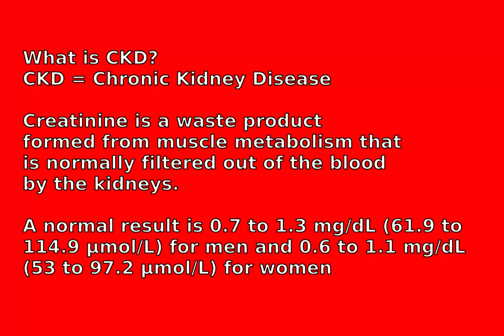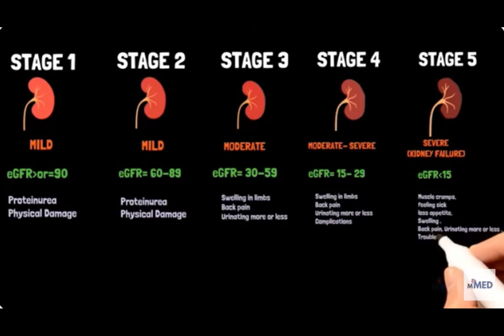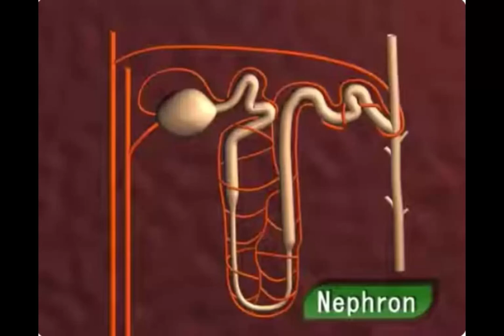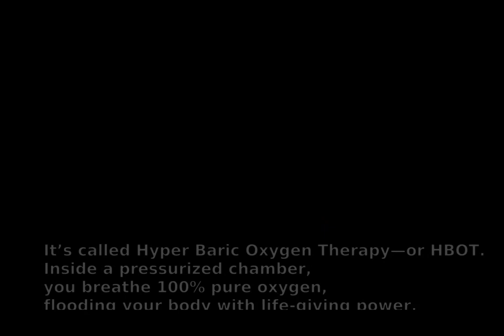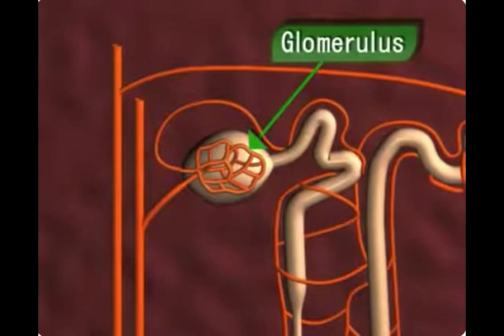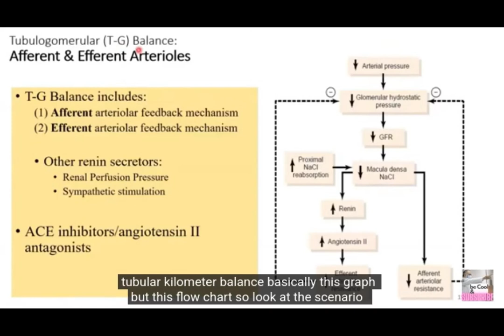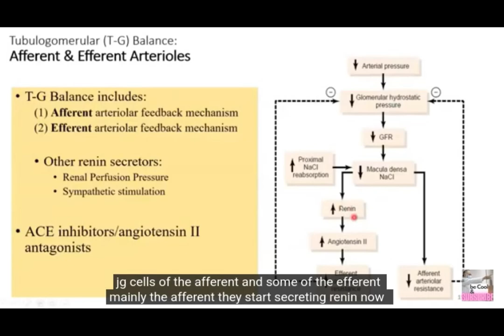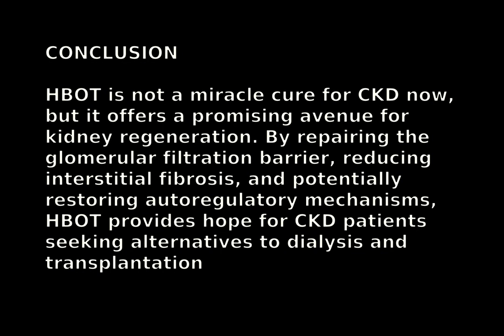Can HBOT Cure CKD? Shocking Truth Behind Kidney Regeneration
Description:

Is there hope beyond dialysis for Chronic Kidney Disease (CKD) patients? In this video, we explore a promising therapy—Hyperbaric Oxygen Therapy (HBOT)—that may help repair kidney damage without surgery.

🔬 Discover:

How HBOT repairs the glomerular membrane and stops proteinuria

The role of stem cells activated by HBOT in kidney regeneration

Why creatinine levels may remain unchanged short-term

Damage in kidney tubules and how HBOT might stop fibrosis

How kidney blood flow mechanisms like RAAS and tubuloglomerular feedback might restart after HBOT

📊 Supported by real clinical data and expert analysis, this video reveals what doctors don’t often tell you.

Whether you’re a patient, caregiver, or medical enthusiast—this is information you must not miss.

HBOT
CKD cure
kidney regeneration
chronic kidney disease
HBOT for CKD
kidney function
stem cells
glomerular membrane
nephron repair
dialysis alternative
hyperbaric oxygen therapy
eGFR
creatinine levels
proteinuria
kidney fibrosis
renal healing
HBOT results
kidney stem cell therapy
nephrology
kidney health
hematuria
dialysis
kidney cancer symptoms
kidney tumor treatment
kidney chor wala
acute kidney injury
functional anatomy of kidney
kidney chor ki

HBOT
CKD cure
kidney regeneration
chronic kidney disease
HBOT for CKD
kidney function
stem cells
glomerular membrane
nephron repair
dialysis alternative
hyperbaric oxygen therapy
eGFR
creatinine levels
proteinuria
kidney fibrosis
renal healing
nephrology
kidney health
stem cells penile enlargement
vibrator for girl
hot japanese massage
lesbian hot massage
moaning asmr
vibrator women
hot lesbian massage
vibrator on gf
XXY
XXX